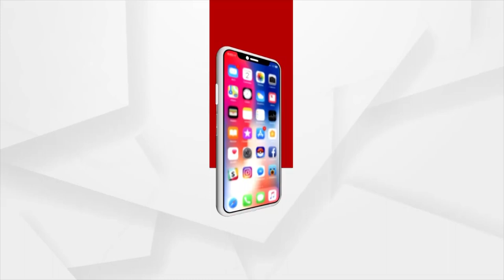10th HSC Result 2023: Subhashree Pradhan Scores 90.66 Percent Becomes Topper Of Vivekananda School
10th HSC Result 2023: Subhashree Pradhan Scores 90.66 Percent Becomes Topper Of Vivekananda School.